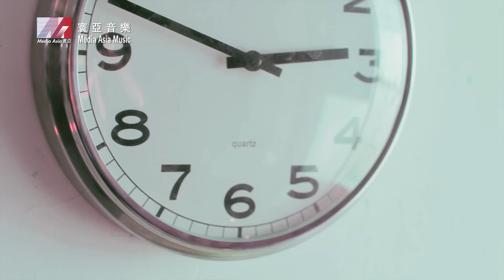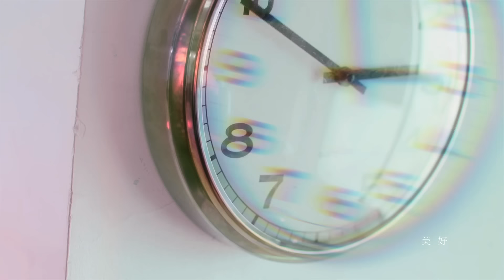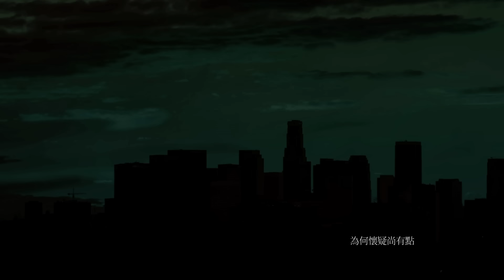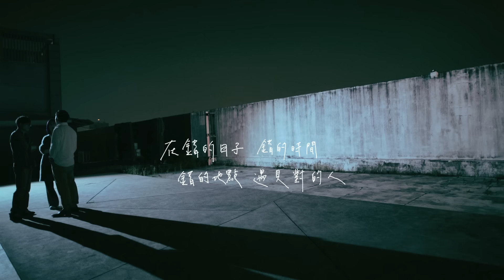楊千嬅 Miriam Yeung - 剛剛好 MV [Official] [官方]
沒有最壞 只有最好 因為一切剛剛好
楊千嬅 2015壓軸大碟【如果大家都擁有海】現已上市!

楊千嬅－剛剛好

曲：陳奕迅
詞：林夕
編：思歪江 C.Y.Kong
監：陳奕迅 / C.Y.Kong

相識識得不太淺
心聲講得不太深
不必知的不知道    也好
梯級攀得不太高
漫漫步亦像過路
彷彿剛巧講這句    你好

還是會想念    時候沒太晚    和太早    正好

好不好給天數數
各有各也會擁抱
過去以為世間竟有最幸福    最好
剛好彼此得不到
各有各要跳的舞
你我以前最稀罕那角色畢竟    已做到

可追憶的不太少
肯傷心的不太多

不溫不火的牽掛    也好
只講專心工作好
但別累壞易感冒
不加不減的親切    更好

何況在當日    宏願是你我    能過得    美好

好不好給天數數
各有各也會擁抱
剛好彼此得不到
各有各要跳的舞

剛巧當天偏差太大
幸運是未好到變壞
為何懷疑尚有點    想抱
只得一點
不算數

好不好給天數數
美滿滿了惹苦惱
過去太陶醉於比較與誰好    最好
剛好彼此得不到
永遠有永遠枯燥
各有各忙最初想要過的一生   已望到
我們已    剛剛好